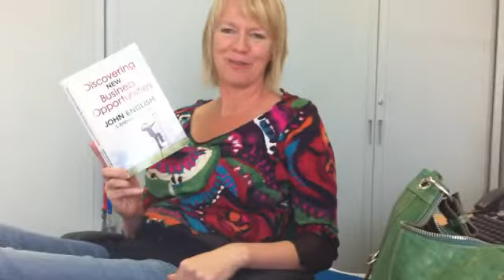Farewell Jack - Take 1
Farewell to Jack